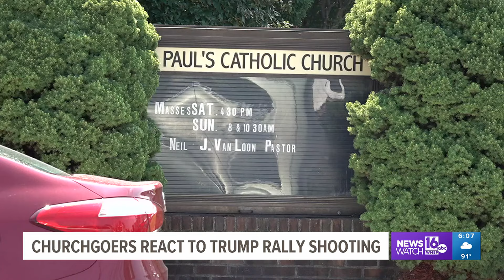Churchgoers react to Trump rally shooting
Churchgoers from St. Paul's Church in Scranton say they were stunned after the shooting at former President Trump's rally in Butler.